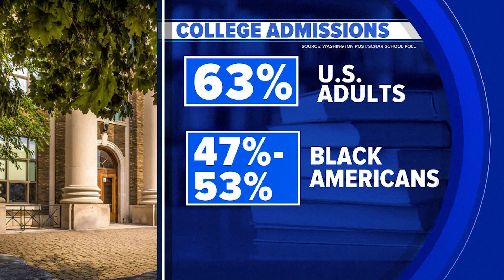SCOTUS to begin hearings against Affirmative Action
According to CNN, challengers in the case are targeting the use of Affirmative Action at Harvard and the University of North Carolina.